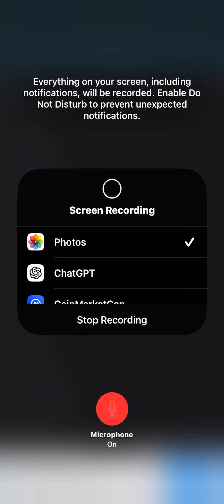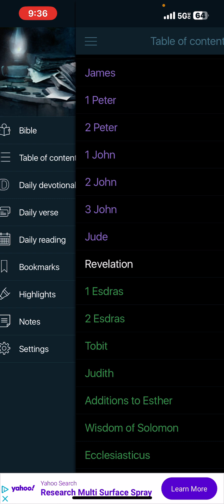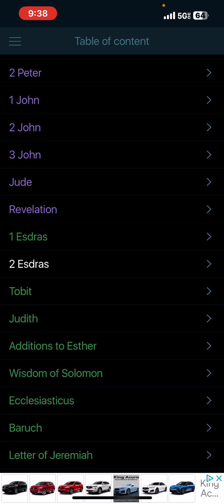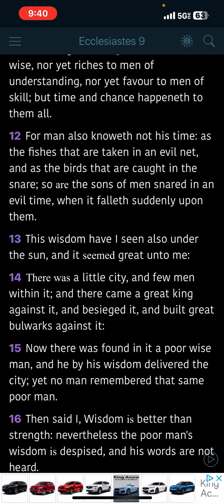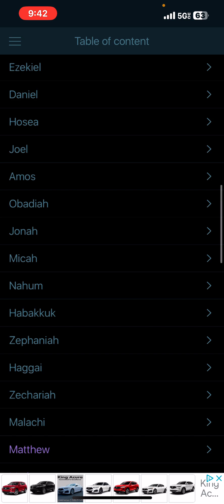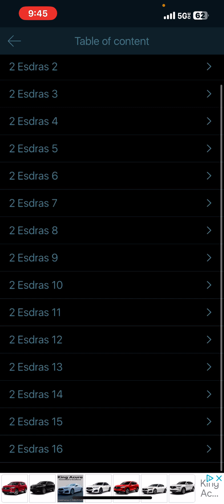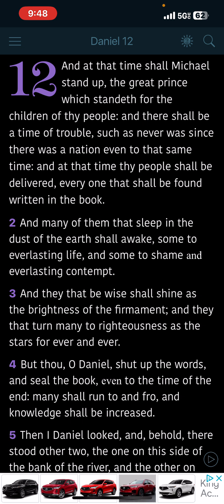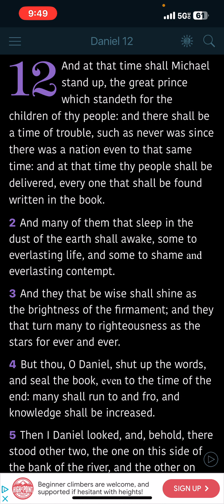Season Of Evil